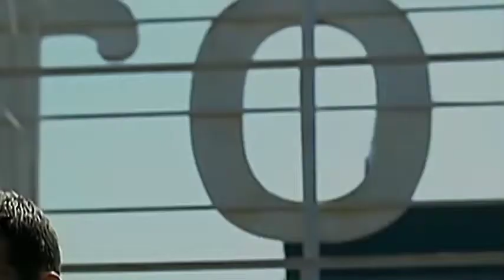Robin Thicke - Lost Without U Official Music Video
Official music video for Lost Without U performed by Robin Thicke. (C) 2006 Interscope Records